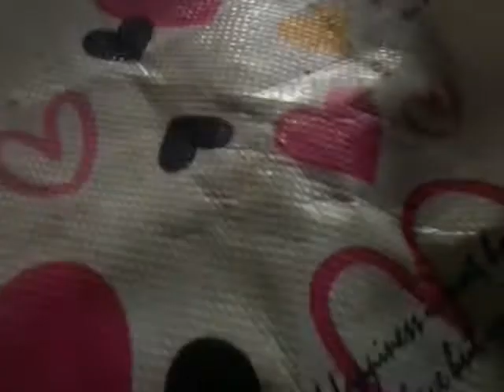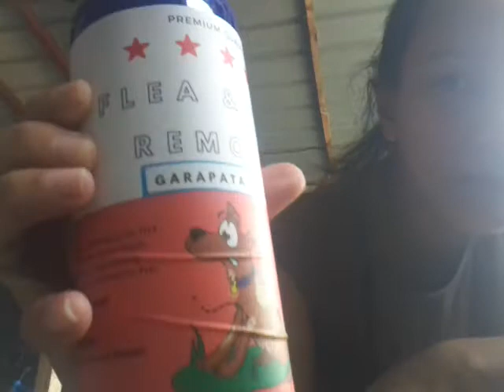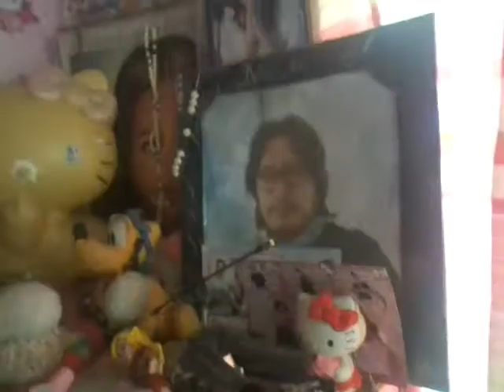Pinaliguan ko si Abril with a little bit house tour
Tara guys samahan ninyo paliguan ang aming alagang aso,at itotour ko rin kayo sa amng home sweet home.